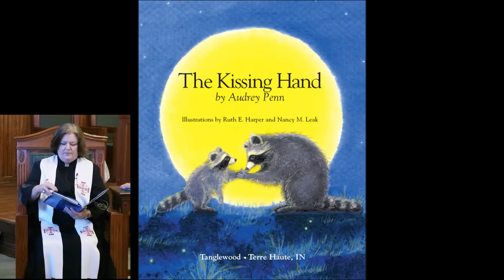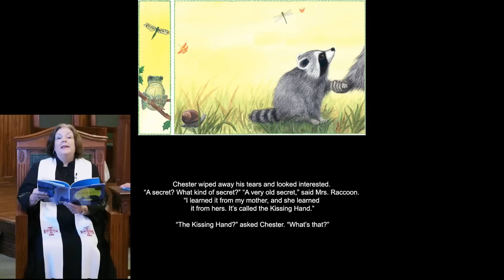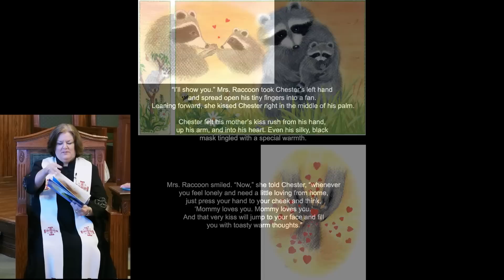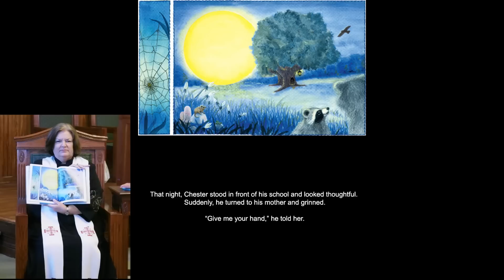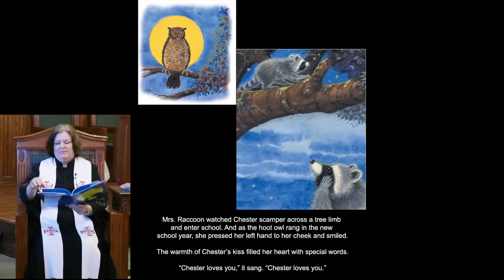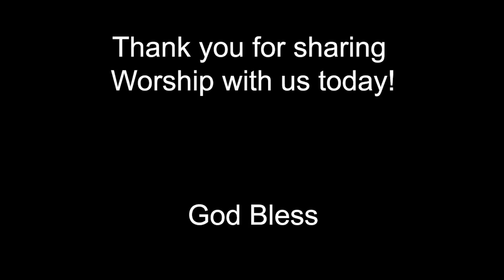Nazareth Presbyterian Church - Low Sunday Worship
Nazareth Presbyterian Church

Low Sunday Worship - April 19th, 2020

The Reverend Julie Schaaf

Moore, S.C.